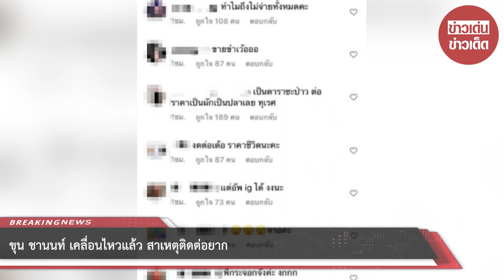ขุน ชานนท์ เคลื่อนไหวแล้ว สาเหตุติดต่อยาก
ทำงานบนเขา สัญญาณมันหายากครับ ซึ่งตรงกับที่บอก หนุ่ม กรรชัย ที่บอกว่าตอนนี้มาถ่ายรายการบนเขา เลยติดต่ออยาก แต่งานนี้กลับเจอคนบนโลกออนไลน์เข้ามาแสดงความคิดเห็นในเชิงลบเป็นจำนวนมาก